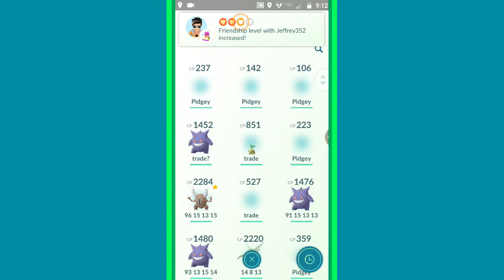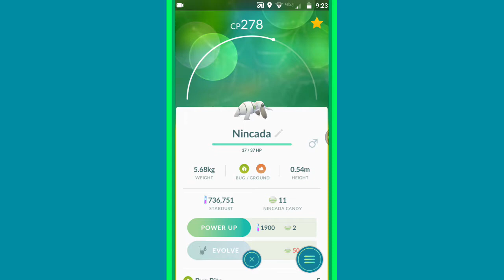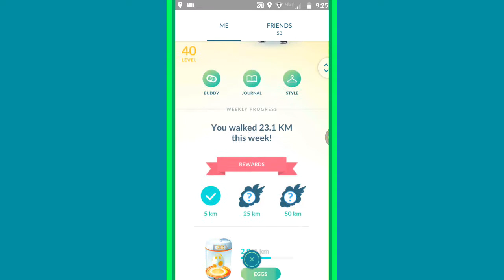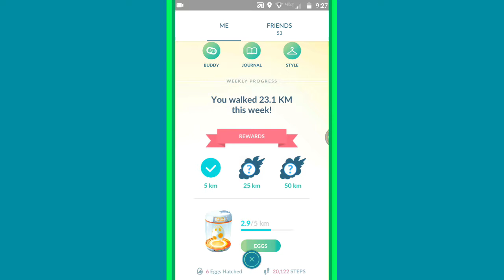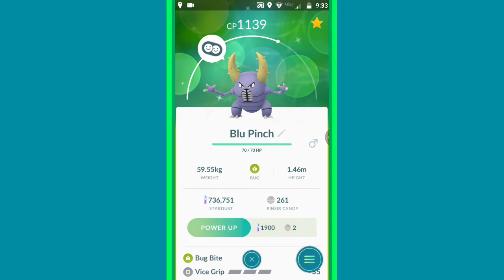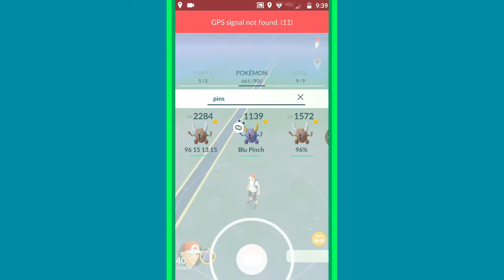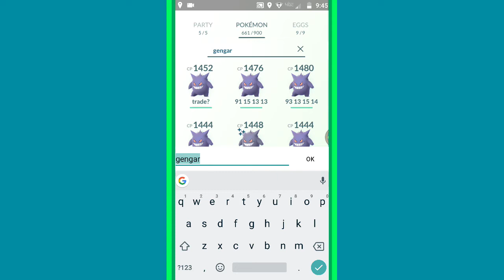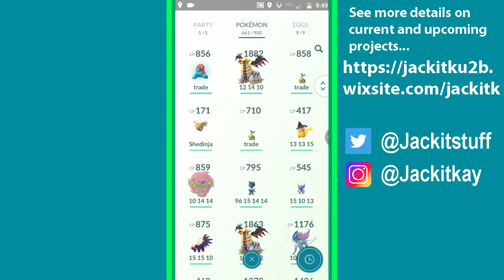Pokemon Go Fireside Chat 11/3: Big Day Little Raids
In today's podcast, I went live on Twitch to talk about the high and lows of my raid day experience today, along with briefly going over news and events I've forgot to bring up the previous week.  And funny enough a lot happened on this single day, despite not raiding the entire event.